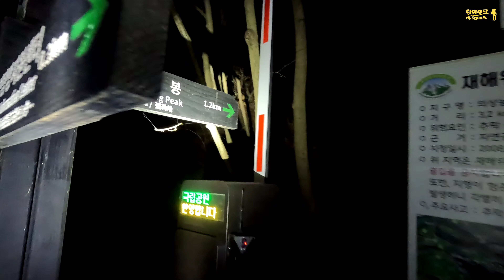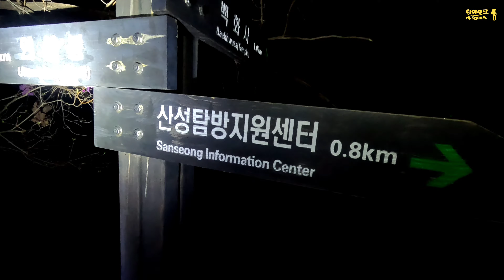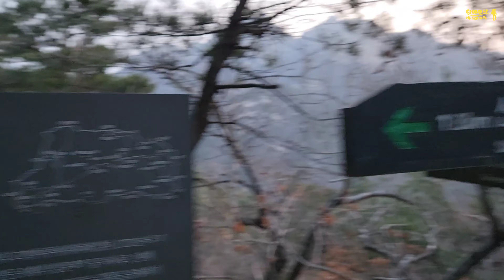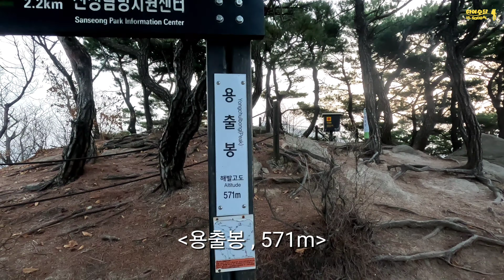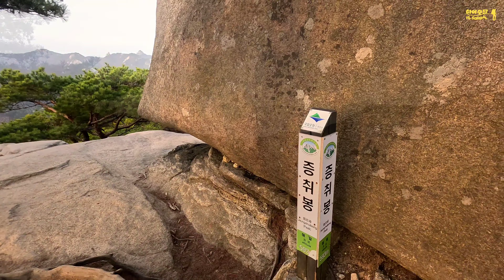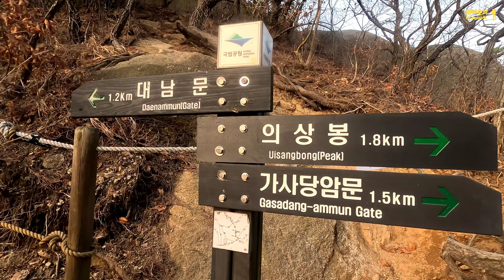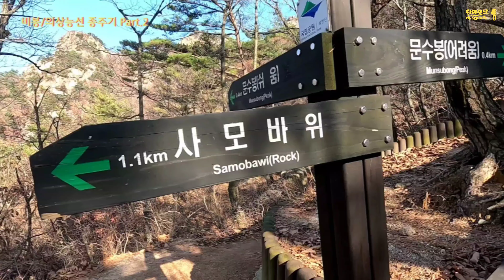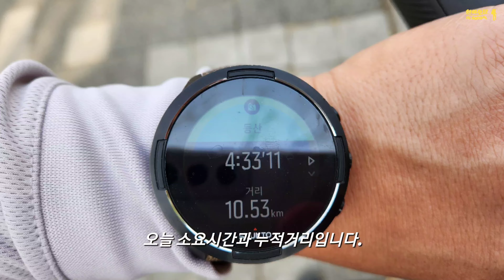의상능선 일출산행 ㅣ계단공사 전 마지막 의상능선 모습ㅣ의상능선 완벽분석ㅣ눈으로 먹고 입으로도 먹는 의상능선 view 맛집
주말을 맞이하여 겨우내 못 가 본 의상능선을 다녀왔습니다. 원래는 오전에 가려고 했는데, 너무 일찍 일어나서 졸지에 일출 산행이 되어버렸네요...헌데, 의상능선은 일출보다는 일몰 산행이 더 잘 어울린다는 걸 깨닫고 포기하려 했는데, 용출봉에서 일출을 보는데 성공했네요~ 욕심을 버리고 마음을 비우면 되는 일도 있다는 걸 깨닫게 되는 하루였습니다^^

[의상능선 코스]
산성탐방지원센터 - 의상봉 - 용출봉 - 용혈봉 - 증취봉 - 나월봉(탐방금지) - 나한봉 - 문수봉 - 원점회귀

소요시간은 대략 4시간 30분 가량 걸렸고, 누적 거리는 10.5km 정도입니다.

편집하다 보니 의외로 분량이 꽤 길어졌습니다. 의상능선을 잘 아시는 분들도 계시겠지만, 얘기만 듣고 한 번도 못 가 본 분들도 계실 것 같아서, 코스 설명하는 걸 많이 넣었더니 분량이 평소보다 많이 늘어났습니다. 그래도 이 영상 보시면 의상능선을 처음 가시더라도 전혀 문제 없이 완주 하실 것 같습니다.

긴 글 읽어주셔서 감사드리고, 다음에 또 다른 산에서 뵙겠습니다~~